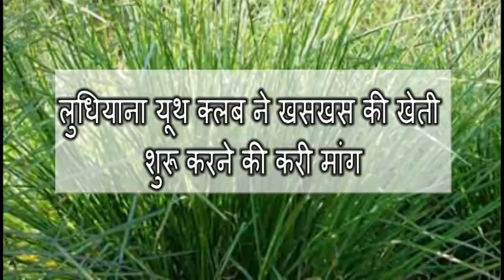लुधियाना यूथ क्लब ने खसखस की खेती शुरू करने की करी मांग